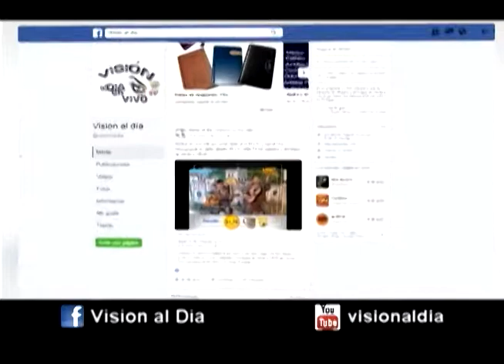Anibal Proaño 2 - Visión al día tv